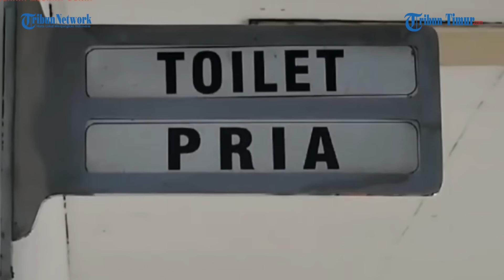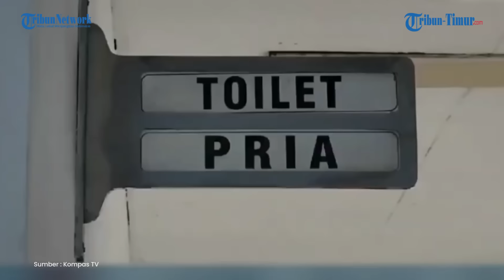Awalnya Sok Jago Pukul Junior di Ulu Hati, Taruna STIP Jakarta Terancam Hukuman Mengerikan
TRIBUN-TIMUR.COM - Polisi Polres Metro Jakarta Utara bergerak cepat mengusut kasus kematian siswa Sekolah Tinggi Ilmu Pelayaran (STIP) Jakarta.

Pihaknya sudah melakukan gelar perkara terkait kasus penganiayaan senior terhadap junior di kampus STIP Jakarta itu.

Alhasil, polisi menetapkan senior bernama Tegar Rafi Sanjaya sebagai tersangka kasus tewasnya sang junior, Putu Satria Ananta Rustika.

Awalnya sok jago pukul junior di ulu hati hingga tewas, kini terancam hukuman berat.

Sumber : Tribun News /  Kompas TV

Naskah: Arny / Nopiyanti (Mahasiswi Magang UNM)
VO: Arny
Editor : Sanovra JR

(TRIBUN-TIMUR.COM)